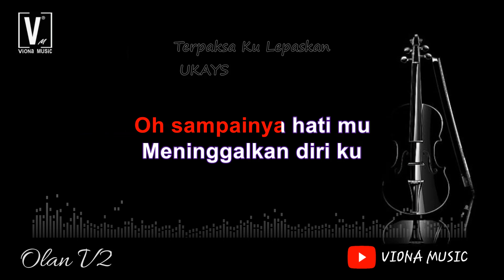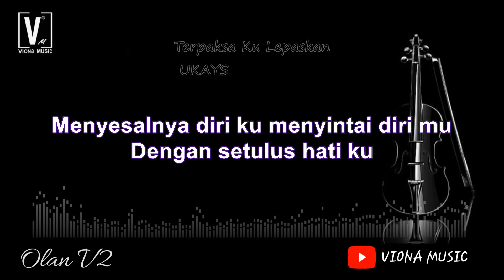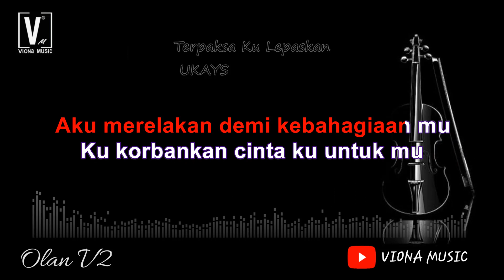Karaoke lagu malaysia terpaksa kulepaskan - Ukays | nada wanita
Lagu terpaksa kulepaska karaoke lagu malaysia dari kumpluan ukays. kumpluan ukays lagu malaysia terpaksa kulepaskan versi karaoke.
lirik :
Terpaksa Ku Lepaskan

Terpaksa Ku Lepaskan - Ukays
Composer : Amy Ukays
Lyricist : Amy Ukays

Tak dapat ku lupakan kenangan kita
Saat bahgia di ketika bersama
Engkau dan aku berjanji kan setia
Sehingga ke penghujungnya

Tergamak engkau melukakan hati ku
Disaat aku memerlukan kasih mu
Oh sampainya hati mu
Meninggalkan diri ku

Menyesalnya diri ku menyintai diri mu
Dengan setulus hati ku
Kini engkau bahgia berdua bersamanya
Sedangkan aku sengsara derita

Oh sayang ku
Sejujurnya aku tak bisa lepaskan mu
Karna ku masih menyayangi diri mu
Cinta kasih ku hanya untuk mu

Dan tak sanggup aku
Untuk kali ini ku kehilangan mu
Tak Termampu untuk ku melepaskan mu
Jangan kau pergi tinggalkan aku sayang

Aku merelakan demi kebahagiaan mu
Ku korbankan cinta ku untuk mu
Terpaksa ku lepaskan
Terpaksa ku tinggalkan
Diri mu oh sayang

SOLO

Terpaksa ku lepaskan
Terpaksa ku tinggalkan

Terpaksa ku tinggalkan
Terpaksa ku lepaskan

UKAYS
- Tonton Video Lainnya